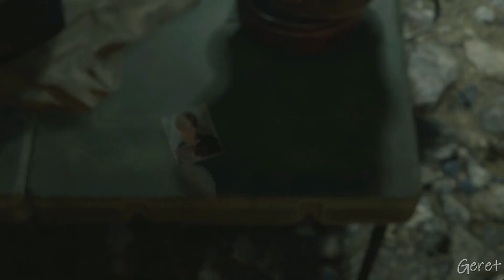Resident Evil 4 Remake 7.rész Bázis káosz (magyarul)